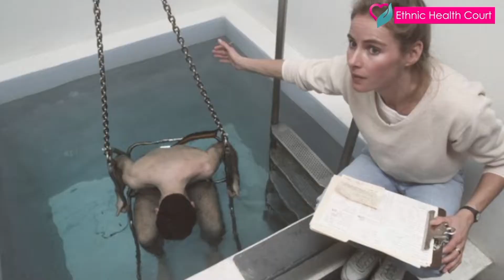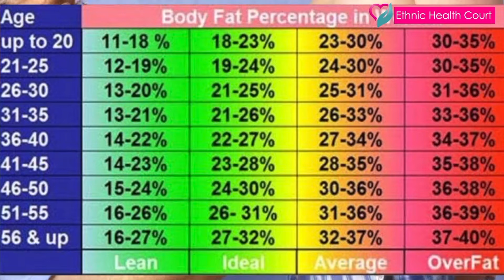നിങ്ങളുടെ ശരീരത്തിൽ കൊഴുപ്പ് എങ്ങനെ കണക്കാക്കാം? | How to calculate your Fat in the Body?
Your BMI is normal but that doesnt mean you are healthy! Waist circumference is now the most critical measurememt when analysing health risks. Here we aim to make you competent to analyze your health status by using your waist circumference measurement. Know where you stand in overall fitness because bmi alone is not enough!

വയറിന്റെ ചുറ്റളവ് എത്ര വരെയാകാം? വയറു കുറയ്ക്കാൻ എന്തു ചെയ്യണം? വയറിനു ചുറ്റും അമിതമായി കൊഴുപ്പ് അടിഞ്ഞുകൂടിയ അവസ്ഥയെയാണ് അബ്ഡോമിനൽ ഒബിസിറ്റി അഥവാ സെൻട്രൽ ഒബിസിറ്റി എന്നു പറയുന്നത്. ഇവിടെ വയർ കുറക്കാൻ ശാസ്ത്രീയമായ ചില മാര്ഗങ്ങൾ വിവരിക്കുന്നു